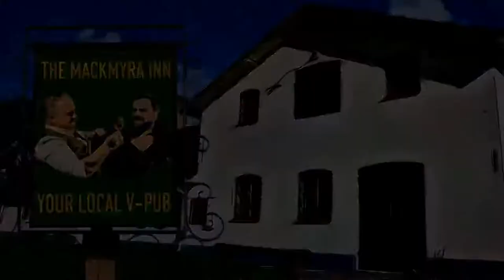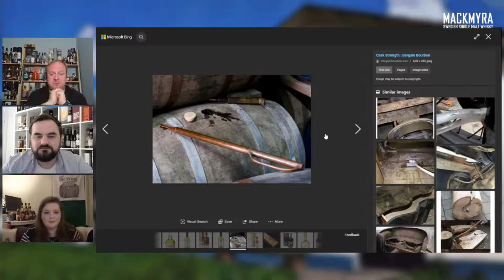Finding Unique Whisky Is My Job! - Mackmyra Inn w/Jess Lomas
The Mackmyra Inn is back!

New Year New Challenges! It's been a tough start to 2021 with the troubles of 2020 spilling in to the new year, but leave your worries at the door and join us at The Mackmyra Inn, where you choose the drink and we provide entertainment.

This week Micky and Richard chat with Jess Lomas

Jess is the Global Sales Manager for Single Cask Nation’s UK / Europe / Rest of the World releases as well as the occasional guest on the podcast, One Nation Under Whisky. Since the world went into lockdown, Jess’s life feels like one permanent Zoom session having hosted many tastings online since then. Thank goodness for whisky to keep us busy!

Jess Lomas joined Single Cask Nation with a wealth of whisky knowledge under her belt. From her student days of discovering whiskies whilst studying in Aberdeen, to working in a specialist off-licence to becoming the operations and logistics manager for an online whisky auction in Glasgow. Somewhere in the middle of that she found time to complete two law degrees as well as hosting whisky tastings around the world! Her love for whisky comes from childhood holidays in Speyside and an early fascination with the distillation process, mainly thanks to trips to Glenfiddich, but once she discovered those peaty brutes from Islay there was no going back.

So grab a glass of your favourite drink and join us for the start of your weekend!